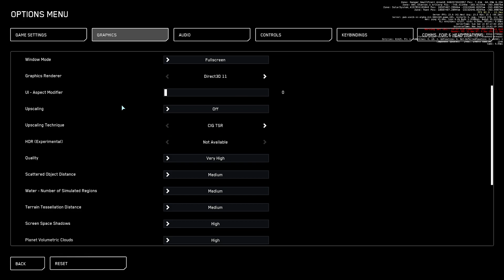Star Citizen on Linux using Wine 10.10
I'm running the game on Wine 10.10 that I compiled myself for an AMD 9950x CPU and my AMD RX 9070 GPU. I'll share the build command for Wine too!

First, here's a guide on building some of the core graphic libraries (and more) on Linux for those who want to go hard. This is for those who are experienced with Linux only.

Second, the game works perfectly on Linux right out the box. You don't have to compile any source code like I did. I do this to boost gaming performance while lowering resources and heat levels. It's just my thing.

Here is my Wine 10.10 build command. You can use my guide + GPT to learn how to do this on your distro too.
./configure \
  CC=gcc-15 \
  CXX=g++-15 \
  CFLAGS="-O2 -march=znver5 -mprefer-vector-width=512 -fomit-frame-pointer -fno-math-errno -frename-registers -fweb -fgcse-after-reload -pthread -g0 -Wno-error" \
  CXXFLAGS="-O2 -march=znver5 -mprefer-vector-width=512 -fomit-frame-pointer -fno-math-errno -frename-registers -fweb -fgcse-after-reload -pthread -g0 -Wno-error" \
  LDFLAGS="-Wl,-O1 -Wl,--as-needed -pthread" \
  --prefix=/usr/local \
  --enable-win64 \
  --with-pulse \
  --with-vulkan \
  --with-freetype \
  --with-gstreamer \
  --with-gnutls \
  --with-pthread \
  --with-x \
  --with-opengl \
  --disable-werror \
  --disable-tests \
  --disable-win16 \
  --without-pcap \
  --without-pcsclite \
  --without-gssapi \
  --without-krb5 \
  --without-cups \
  --without-sane \
  --without-gphoto \
  --without-oss \
  --without-netapi \
  --without-xinerama \
  --without-coreaudio